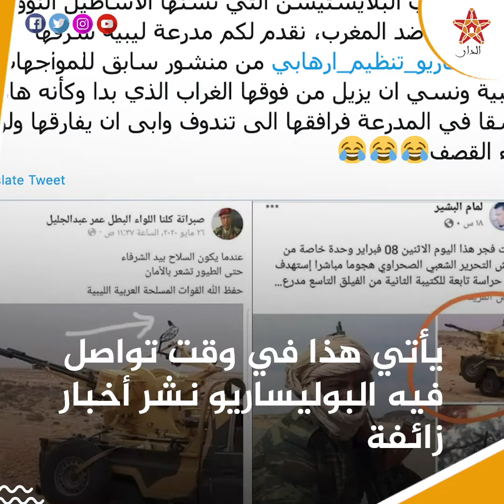صفعة للجزائر وصنيعتها البوليساريو.. إسبانيا لا تعترف بالجبهة الوهمية!